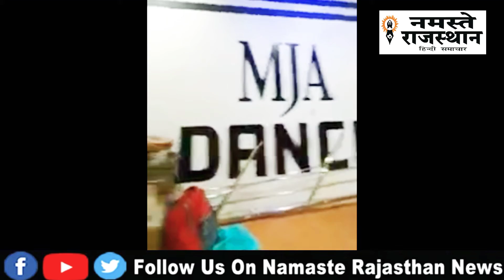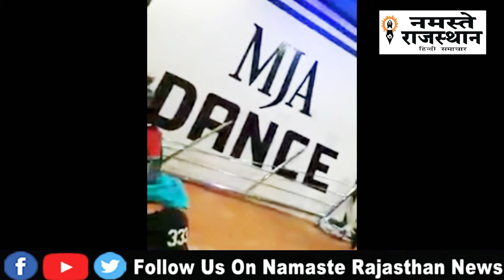एमजेए डांस एकेडमी के मोहित जॉर्डन एक बेहतरीन डांसर द्वारा फुरसत के पल में गाना लाइव गाया गया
एमजेए डांस एकेडमी के मोहित जॉर्डन एक बेहतरीन डांसर द्वारा फुरसत के पल में गाना लाइव गाया गया "एक राधा एक मीरा"